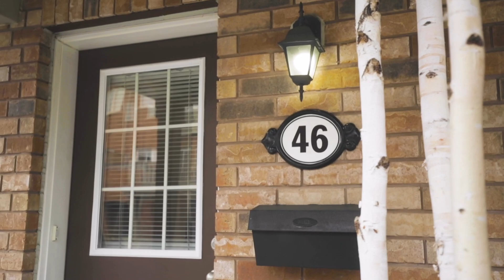SOLD!! Spacious Townhome in Family Friendly Bronte Neighbourhood!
#46-233 Duskywing Way, Oakville
3 BED | 3.5 BATH | 1,481 SQFT. | $739,777

For more information and photos, visit - 233DuskyWing46.com

This spacious townhome in the family friendly Bronte neighbourhood with peaceful ravine setting offers beautiful nature views all year long. A playground just around the corner at Creek Path Woods park is an ideal spot to walk the kids to for some fun on the weekend and the QEW/Burloak access is just a few minutes away making this location an ideal spot for weekday commuters. Inside, this home has been wonderfully maintained and cared for showing a pride of ownership that will give you that turn-key lifestyle you've been looking for. The main floor boasts shiny hardwood floors in the living room and a galley style kitchen that features loads of storage in the dark cabinetry, sleek granite countertops and stainless steel appliances. Sliding patio doors off the dinette lead out to the raised deck which is a peaceful place to enjoy your morning coffee. The fully finished lower level is a walkout grade allowing lots of natural light into this cozy movie watching family room! All 3 bedrooms offer great space for function and and relaxation and with 3.5 baths, you'll never find yourself fighting for space to get ready in this home! This low maintenance property is ideal for on the go families or professionals looking to maximize their weekend enjoyment by minimizing those pesky yard work jobs!